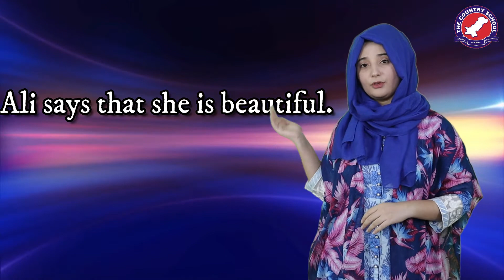Direct and indirect speech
In this English grammar lesson, you will learn all the rules for direct and indirect speech. Speech is the act of reporting the words of speaker i.e. How you are representing, the way a person has spoken. There are two main ways of reporting the words of a speaker. In direct speech, the actual words of the speaker are quoted as it is without any change. Also the exact words of speaker are enclosed in inverted commas or quotation marks. In indirect speech, the actual words of the speaker are transformed and the quotation marks are removed. With this video you will be able to improve your English grammar. Are you ready to avoid doing common English mistakes?
Our English lessons gives you easy to understand explanations.